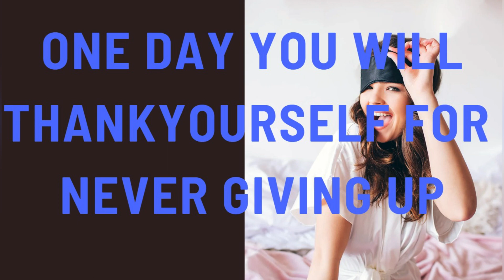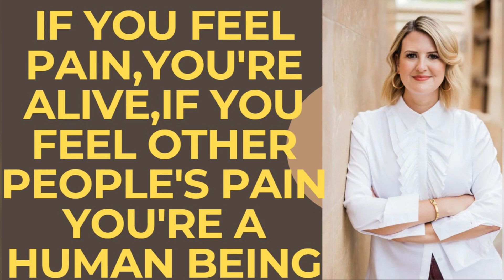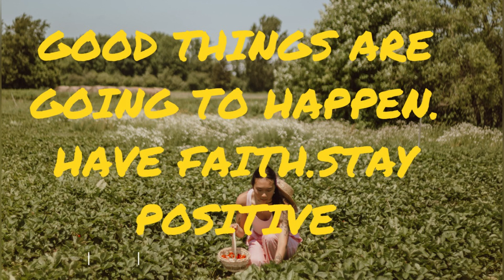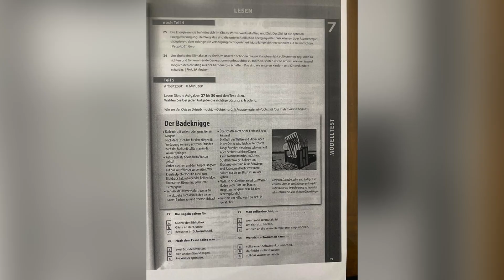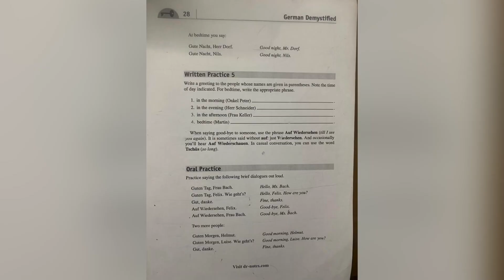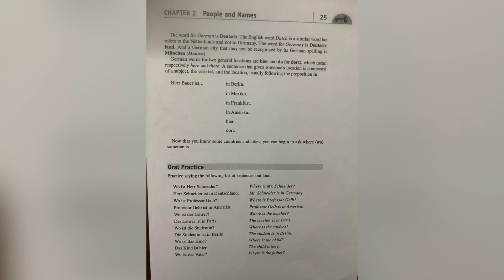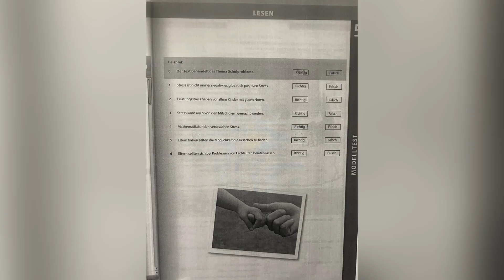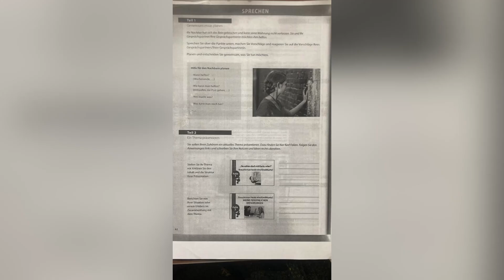GMG FOR LANGUAGES-LET'S US GET THE MAXIMUM BENEFIT WITH THE ZERO COST.EACH OF US CAN MAKE LEARNING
EACH OF US CAN MAKE AMAZING EASILY LEARNING WITHOUT ANY BOOKS AND COMPLICATED REVISIONS